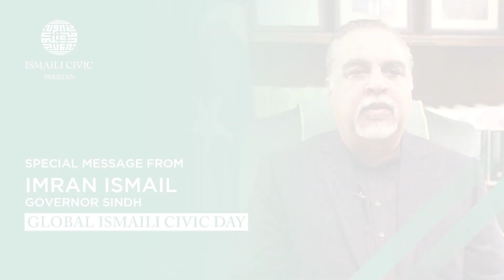A special message from Imran Ismail, Governor of Sindh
A special message from Imran Ismaili, Governor of Sindh on the occasion of Global Ismaili CIVIC Day.